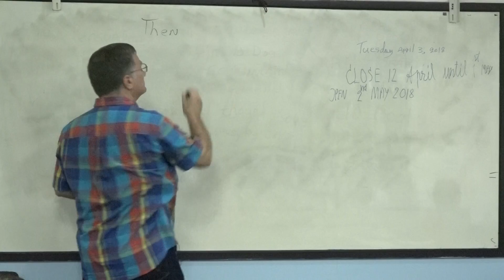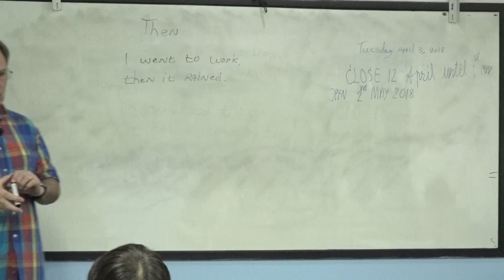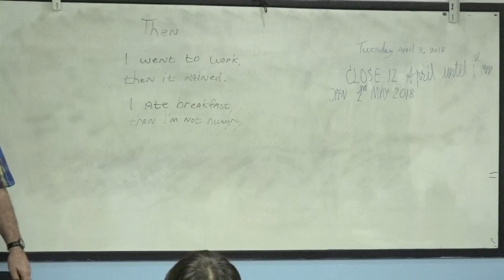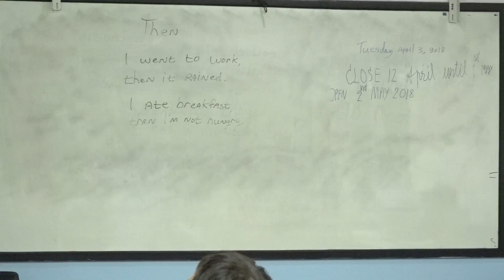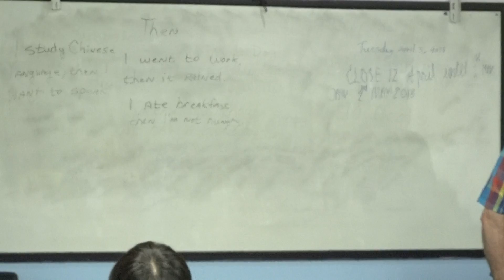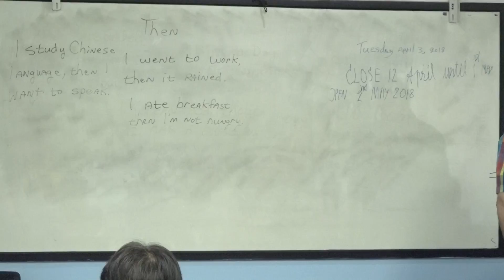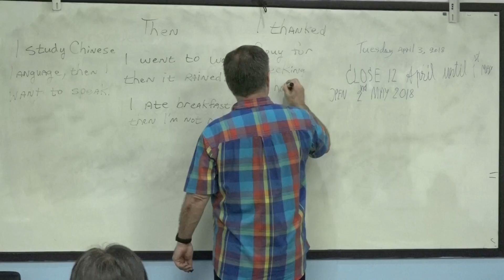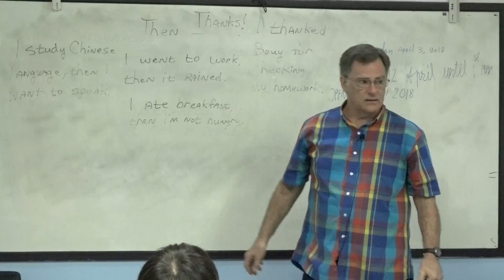suraphet 4660 English Teaching Teacher Tim, USA. Tim 3 April 2018 Tim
ภาษาอังกฤษ รอบเช้า 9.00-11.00 น. Mon.-Fri. ศูนย์ภาษาฯ วัดวรจรรยาวาส กทม. Activities supported by Maryknoll Foundation of Thailand. สนับสนุนกิจกรรมการเรียนการสอนโดยมูลนิธิการกุศลแมรีโนล์แห่งประเทศไทย
3 เมษายน 2561